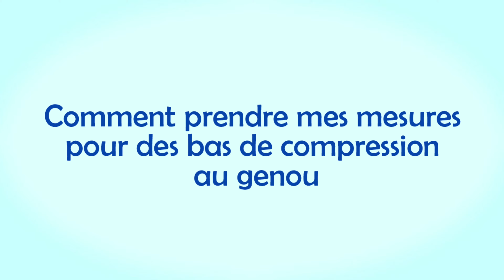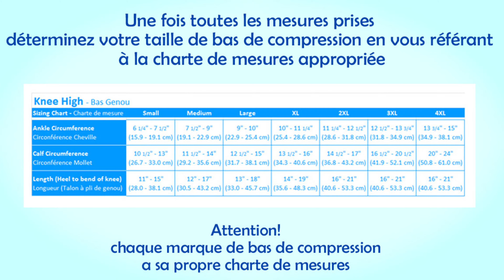Comment savoir ma taille de bas de compression genou ?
Une des questions les plus fréquemment posées est la suivante : comment savoir ma taille de bas de compression genou ? Ce tutoriel vous explique toutes les étapes de la prise de mesures avant de avant de magasiner en ligne notre collection de bas support . Assurez vous de toujours prendre vos mesures sur la peau nue, pied au sol et de préférence au réveil . Le degré de compression de vos bas support n'affecte pas la manière de prendre vos mesures . Commandez dèes maintenant
Assurez vous de vous référez par la suite à la charte de chaque manufacturier . La prise de mesures d'un bas Sigvaris peut différer d'un bas Mediven, Jobst, Bauerfeind ou Doctor Brace.

APPELEZ:
Heures: L-V 9:30 AM - 5:00 PM (heure de l'est)